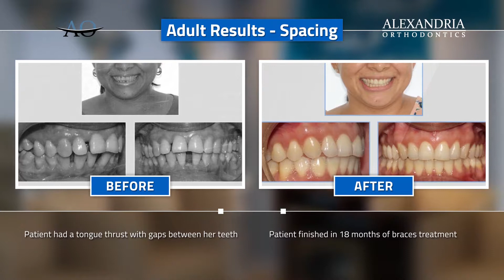Alexandria Orthodontic Showcase: Adult Results 1 spacing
In addition to our case of the week, Alexandria Orthodontist will be releasing 5 videos showing the before and after results of our celebrated patients. This is our adult spacing series.